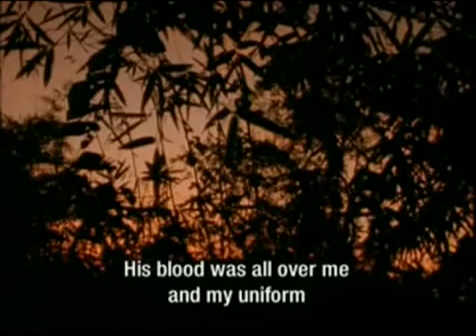Volunteer Indian Army in Singapore - WWII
The volunteer Indian army and their sacrifice for Singapore.